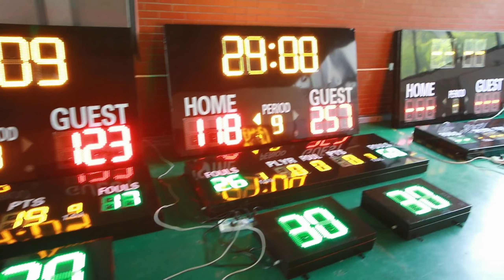Jiaxing Linger Electronic Technology Co., Ltd. Factory Tour Video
Jiaxing Linger Electronic Technology Co., Ltd. is a collection of science and technology development, production and sales in one of the high-tech Company.
Company engaged in LED products, including LED scoreboard, LED oil prices display, LED clock display and LED indoor and outdoor advertising display for 11 years.

Has a lot of experienced hardware engineers, software programmers, as well as doctor or master, and other high-tech talent.Absorption and integration of domestic and foreign electronics industry advanced technology, development and production of LED display ,automation equipment, and other areas of high-tech products.

We are devoted to the specialization of custom-built LED products to meet the special needs of each customer, the product market covers the world.
The company has excellent staff, first-class production environment ,rigorous and efficient enterprise management system.

The company has a variety of test equipment for all products to do strict quality testing, and has passed CE and ROHS certification.

Company always revolve around to the "High quality and Customer first" business purposes.Constantly pursuing the spirit of excellence. With first-class quality, high-quality services continue to meet the new needs of modern technology.